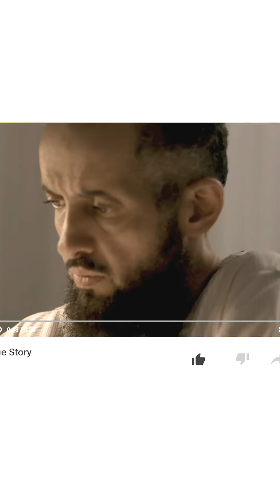ماهي الصناعة التحويلية ؟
ماهي الصناعة التحويلية ؟ تعرف على الاجابة مع رجل الأعمال عبدالعزيز المطرودي و الخبير في مجال العطور و الطيب

مطور الأعمال / عبدالعزيز بن عبدالله بن سليمان المطرودي
مطور أعمال سعودي مهتم بتوعية المجتمع في مجال ريادة الأعمال في التجارة الإلكترونية و الإستثمار الرقمي  , حاصل على دبلوم تقنية المعلومات عام 1999 م , تدرج خلال عشر سنوات بالعمل الحكومي عمل كرئيس لقسم التطوير و التثقيف في إدارة تقنية المعلومات بإمارة المنطقة الشرقية من عام ( 1998 – 2009 م ) و مؤسس لعدة علامات تجارية :
سُكة الطيب :
من أشهر المتاجر الإلكترونية لبيع العود , العطور و المستخلصات العطرية الطبيعية على مستوى المملكة العربية السعودية و دول مجلس التعاون الخليجي و دول العالم ( علامة مسجلة في أكثر من 20 دولة ) .

مصنع الثمين :
مصنع عطور و أدوات التجميل في المملكة العربية السعودية يعتبر من أهم المصانع التي تقدم مجموعة من التخصصات التي تخدم صناعة العطور بشكل متكامل بالمملكة و يصدر لدول مجلس التعاون , حاصل على جائزة أفضل منشأة واعدة لـ غازي القصيبي من الغرفة التجارية عام 2014 م .

مقهى و محمصة سِكة الكيف :
علامة تجارية رائدة في مجال القهوة المختصة ومن المتاجر الإلكترونية المميزة على مستوى المملكة العربية السعودية و دول مجلس التعاون الخليجي .

دلني على الطيب :
علامة تجارية مختصة بكل مايتعلق بتجارة الطيب من خلال المعرض السحابي ( تجمع المنصة الإلكترونية متاجر متعددة للطيب ) و المعارض السنوية المختصة في الطيب , و تهتم بإقامة البرامج الأكاديمية و الدورات التدريبية لتجار و تجارة الطيب على مستوى المملكة العربية السعودية و دول مجلس التعاون الخليجي .

سوق الطيب :
متجر إلكتروني متخصص ببيع العطور الماركات الأصلية بأسعار منافسة و أسلوب مميز .

حساباتي الرسمية :
سناب شات :